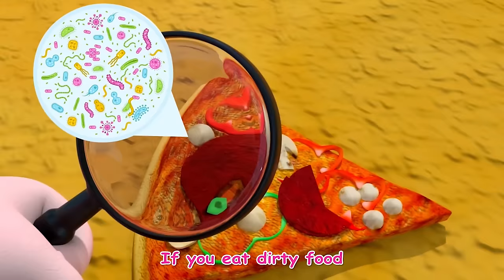Yes Yes Playground Song | Wheels On The Bus Song | +More Best Kids Song & Nursery Rhymes